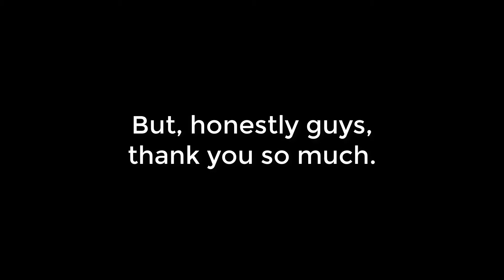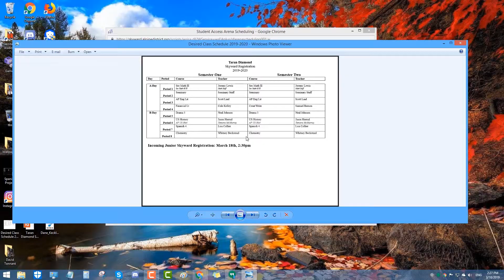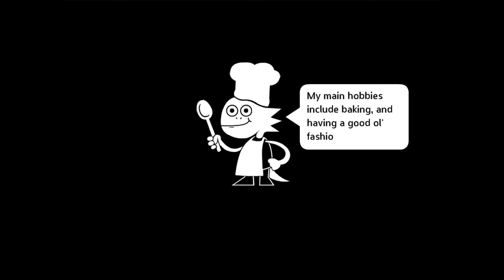I am TarporLegend, and you're watching Disney Channel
Ay, Legends, I'm glad to see a lot of new faces out there. I'm gonna start doing this thing where I give people shout-outs at the end of my video. Yeah, expect a lot of changes guys. There'll be stuff more drastic than that, I promise. The "Far Away" outro by TenodiBoris on Newgrounds will probably be a reoccurring element of my videos, as I was planning on using it as a YouTube outro even before I came up with the name Tarpor. I'm planning on revising my current video format as well as coming up with a completely different intro. I'm planning on uploading more frequently. I'm planning on making my videos less cringy. Guys, trust me, a lot of planning is going down. You guys just keep bein' the memelords you are. Be ready.

* "Married Life" by whatever nerds copystriked me. Just kidding, I still love you. It's just annoying, so I'm not gonna link the music.

Reminder: If ur being a niller in the comments then Imma ban you

Shoutouts: Michael and Tyler. You guys are epic, thanks for stopping me in the halls at school just to shake my hand.